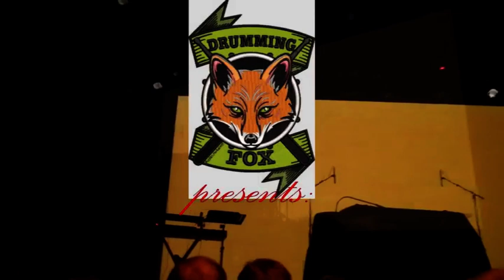Mike Portnoy's Shattered Fortress - The Twelve Step Suite LIVE